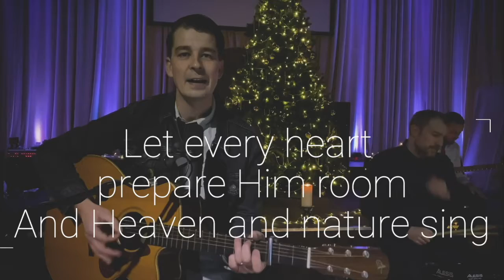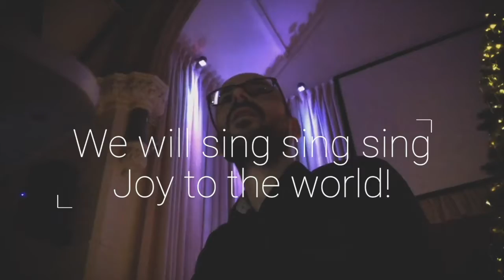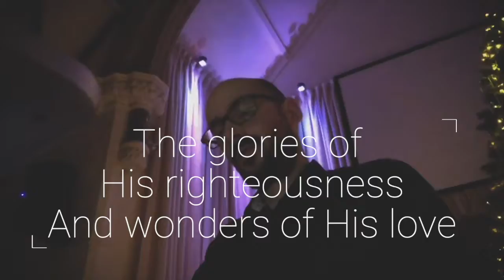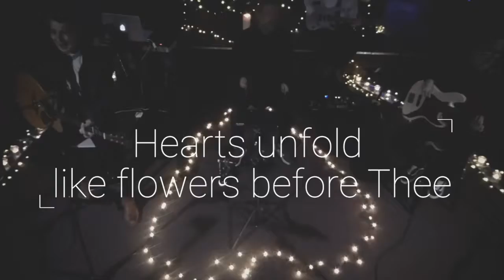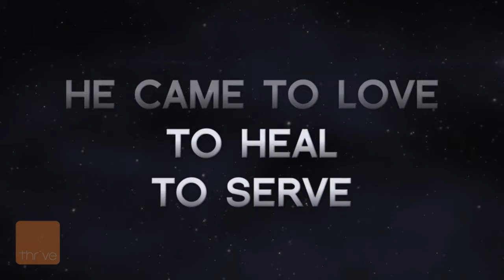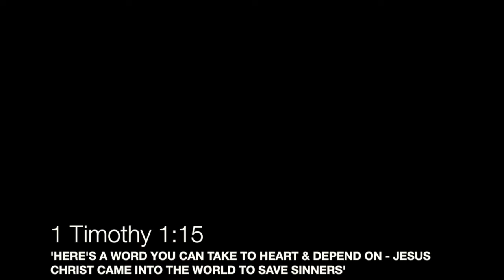Our Oasis Online Christmas Day Service